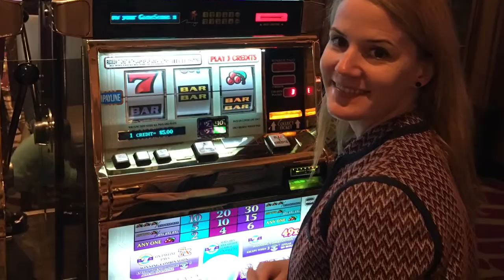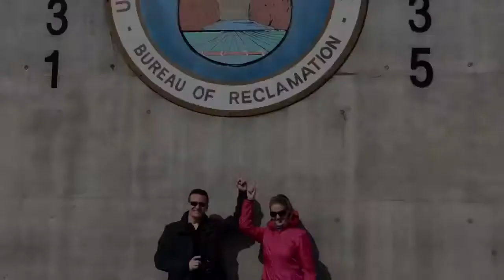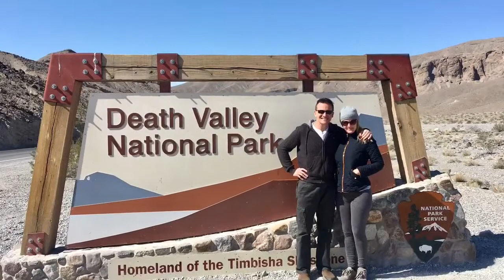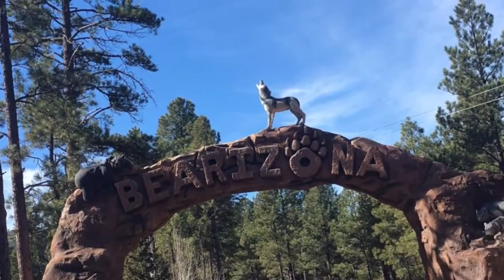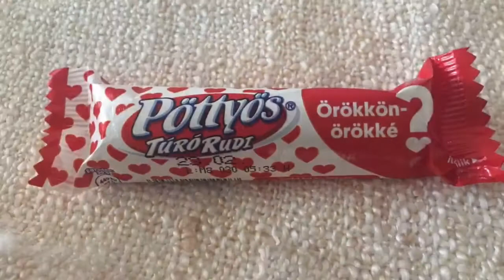USA nyugati parti vakáció